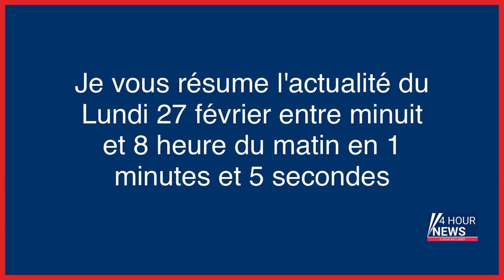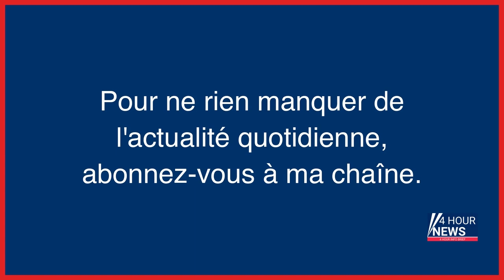Résumé de l'actualité du jour : Lundi 27 février entre minuit et 8h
- Un naufrage fait au moins 59 morts au large de l’Italie
- Météo : temps sec et froid, des nuages au sud
- Douha Mounib, propagandiste et accoucheuse : une « revenante » de Daech jugée aux assises
- Porté par un Mbappé record, le PSG tient sa revanche face à l’OM et prend rendez-vous avec le Bayern Munich
- Justice civile : les dossiers en attente de jugement en baisse de 30%, selon le ministère
- Les magasins Gap en France vont déposer leur bilan
- Accident de Pierre Palmade : les victimes vont toutes « très mal », selon leur avocat